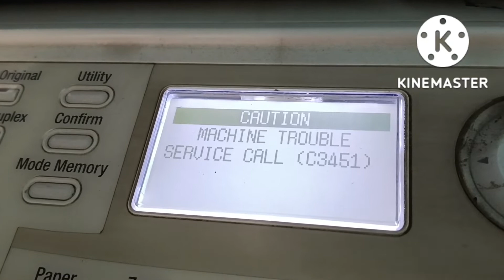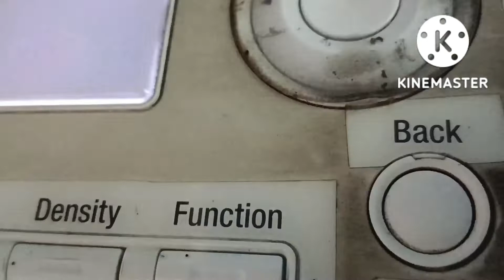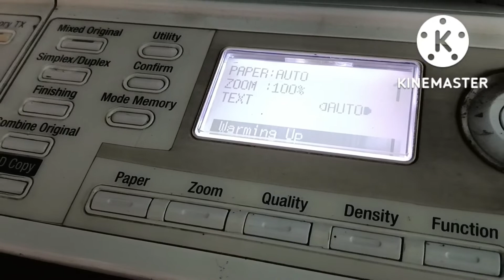MACHINE TROUBLE SERVICE CALL (C3451) Error Solution Hindi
MACHINE TROUBLE SERVICE CALL (C3451) Solution Hindi
How to solve error code c3451
Konica Minolta Bizhub 215